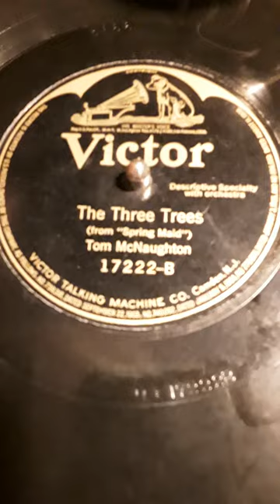The Three Trees (from "Spring Maid") Tom McNaughton. Descriptive Specialty with orchestra